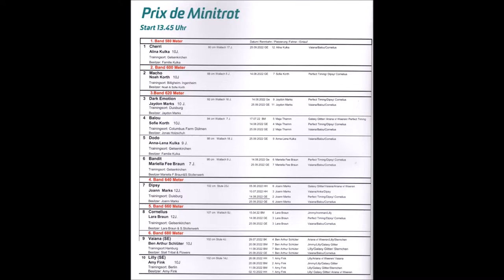Trabrennbahn Gelsenkirchen * Prix de Minitrot * Sieger wurde Amy Fink mit Lilly (SE ) 09.10.2022